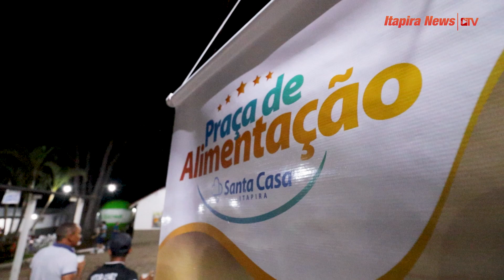A tradicional Praça de Alimentação da Santa Casa já está em pleno funcionamento na Festa de Maio 🤩👏🎡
Pode chegar e aproveitar as inúmeras delícias como pastéis, espetinhos, lanches de linguiça, kibe, nhoque, refrigerantes e chopp geladinho 😋🍻

Ambiente seguro, com tenda, mesas, cadeiras e sanitários ☺️

Acesso pela Rua General Carneiro ✅

Publicidade ✓ Anuncie no ItapiraNews 📣